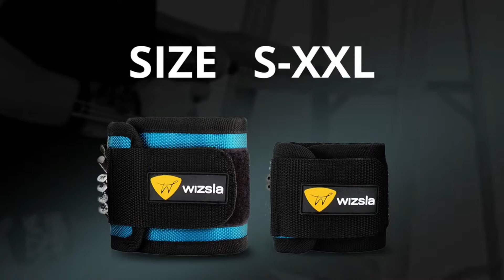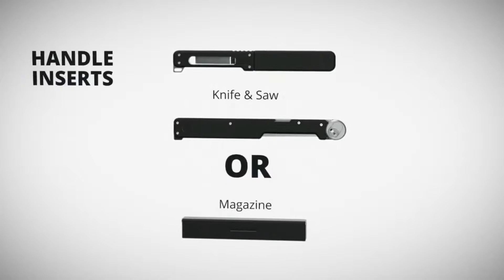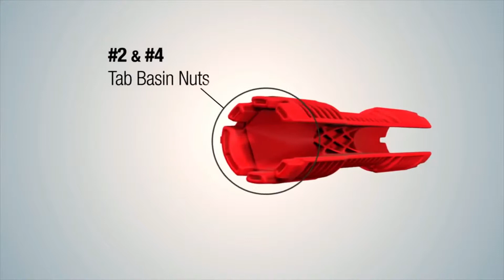Ingenious Tools that are on Another Level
Links:
MAGNETIC WRISTBAND

FLEX CLAW HAMMER

CRUMBY VACUUM

RIDGID FAUCET & SINK